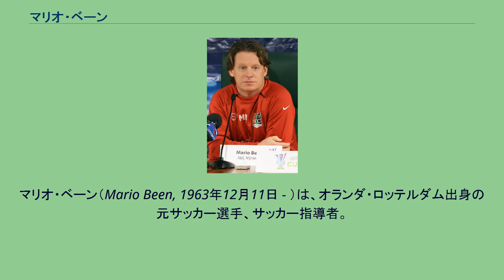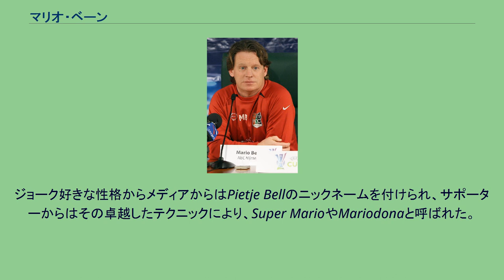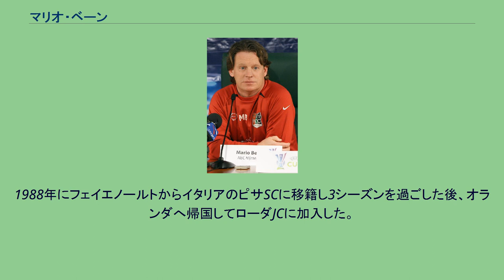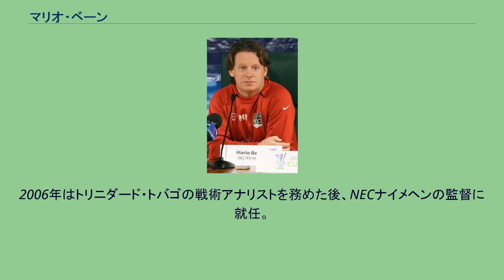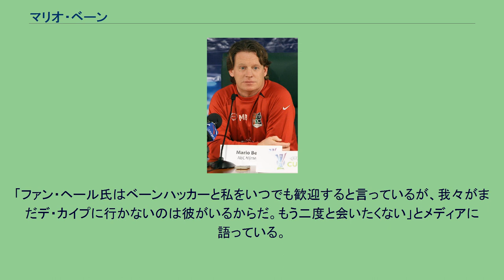マリオ・ベーン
在イタリア・オランダ人
マリオ・ベーン（Mario Been, 1963年12月11日 - ）は、オランダ・ロッテルダム出身の元サッカー選手、サッカー指導者。
ロッテルダムの港湾労働者の息子として生まれ、タルウェワイクの広場でフットボールを始めた。
7歳の時にFC ロッテルダムに加入、翌年フェイエノールトのユースにトレードされた。
攻撃的MFとして頭角を現すのに時間はかからず、1982年にクラブイコン ヴィレム・ファン・ハネヘムのもと18歳でロッテルダムADトーナメントにおいてトップチーム･デビュー。
この大会でArsenal戦に途中出場し、1ゴールを決めている。
1982年9月5日にはN.E.C.戦で公式戦デビュー。
ベーンは卓越したテクニックと素晴らしいキックを武器に、1982-83シーズンにはハンス・クラーイ sr.のもとで定期的に出場時間を得たが、フェイエノールトがヨハン・クライフのリードのもとでランズカンピューンとベーカーウィナーとなった翌シーズンは、ベーンはクライフの加入によって出場時間が減少。
だが1984年にはマルコ・ファン・バステンやチームメイトのルート・フリットを抑えて最高のタレントに贈られるハウデン･スヒューンを受賞した。
ピッチ上の陽気者、わんぱく小僧として知られたベーンはすぐにデ･カイプの人気者に。
ジョーク好きな性格からメディアからはPietje Bellのニックネームを付けられ、サポーターからはその卓越したテクニックにより、Super MarioやMariodonaと呼ばれた。
1983 FIFAワールドユース選手権では、マルコ・ファン・バステンやジェラルド・ファネンブルグらと一緒にプレーし、4試合に出場して2得点。
初戦のブラジル戦では3人のディフェンダーをドリブルで交わした後、ゴールキーパーの頭上をチップキックで抜くという先制点を挙げ、6万を超えるメキシコ・グアダラハラの観衆を驚かせた。
1984年には国内リーグ・カップ戦の二冠を達成。
正確なボールタッチ能力が高く評価され、同年11月14日、20歳の若さで、ワールドカップ予選オーストリア戦で代表デビュー。
後半27分から途中交代で出場、計18分をプレーしたが試合は0-1の敗戦。
以降、オランダ代表に呼ばれることはなかった。
1988年にフェイエノールトからイタリアのピサSCに移籍し3シーズンを過ごした後、オランダへ帰国してローダJCに加入した。
その後2チームを渡り歩いたのち、1993年に故郷ロッテルダムのSBVエクセルシオールに加入。
チームキャプテンを務めるなど中心選手として活躍し、1995年に引退した。
2000年からフェイエノールトのアシスタントコーチとして4シーズン過ごした後、エクセルシオールの監督に就任。
2006年はトリニダード・トバゴの戦術アナリストを務めた後、NECナイメヘンの監督に就任。
2009年、古巣フェイエノールト監督に就任した。
2009-10シーズンは4位と低迷していたクラブを復調させたものの、2010-11シーズンにはPSVアイントホーフェンに0-10で惨敗するなど10位に沈んだ。
そしてシーズン終了後に行われた選手投票でベーンに否定的な意見が多数投じられたため、7月13日に辞任した (形式的には解任)。
2011年8月、ベルギーのKRCヘンクの監督に就任。
同年11月には同クラブとの2014年までの契約延長に合意した。
フェイエノールトを追われて以来現在もデ・カイプに戻っておらず、特にクラブを去らなければならなくなった際のテクニカルディレクターのマルティン・ファン・ヘールの責任放棄と言える対応を強く批判。
「ファン・ヘール氏はベーンハッカーと私をいつでも歓迎すると言っているが、我々がまだデ・カイプに行かないのは彼がいるからだ。もう二度と会いたくない」とメディアに語っている。